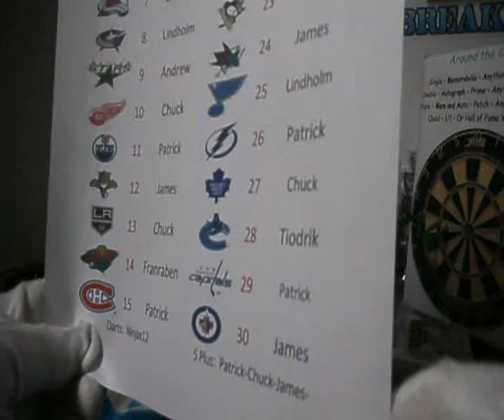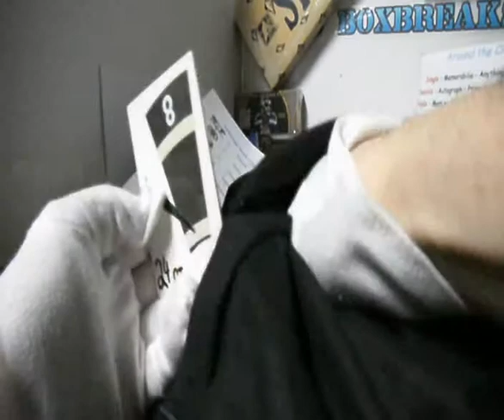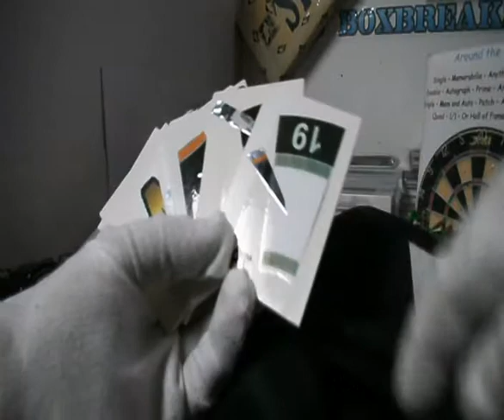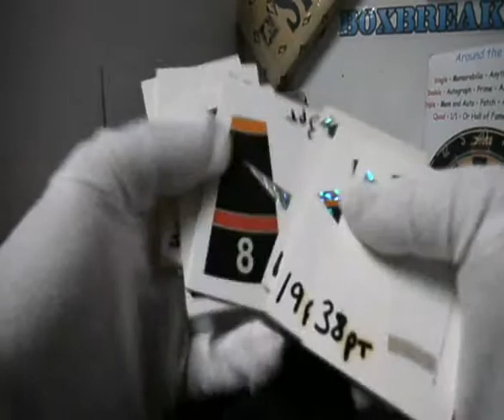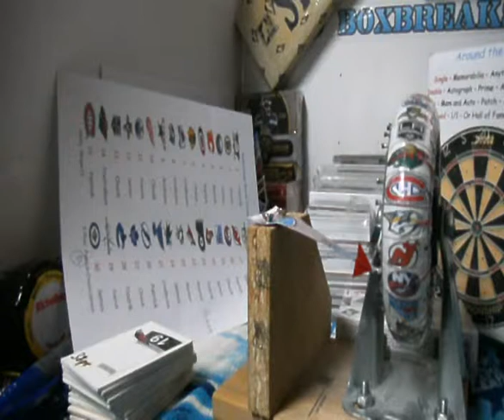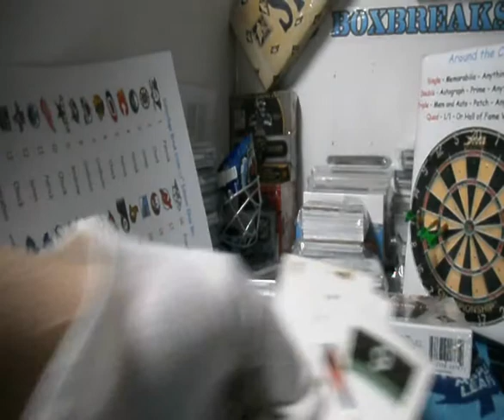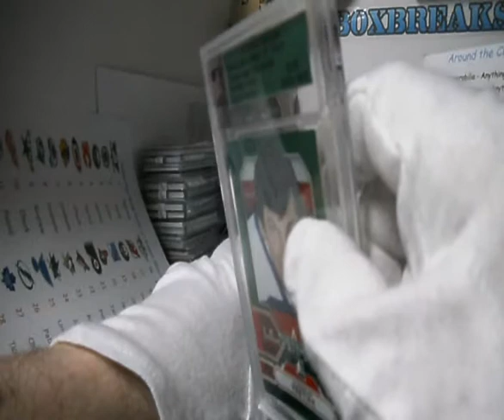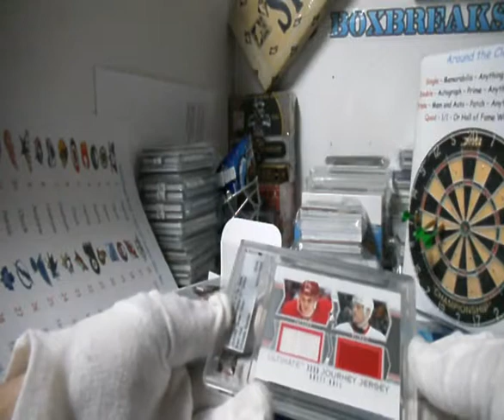Ebay ITG 12th Edition Hockey | Subterfuge Box Break #1595